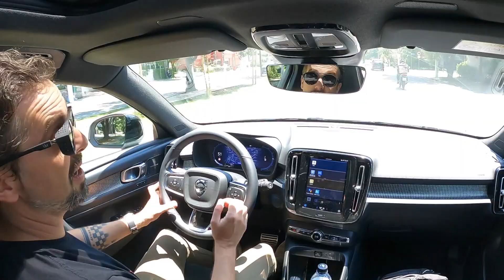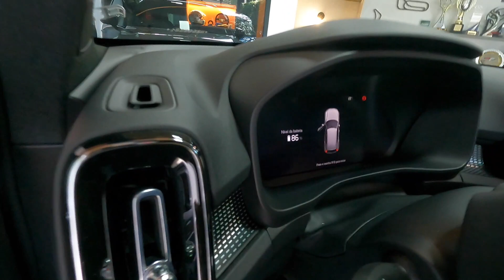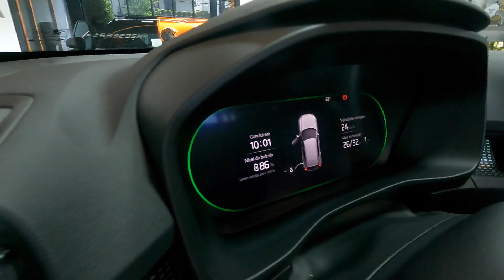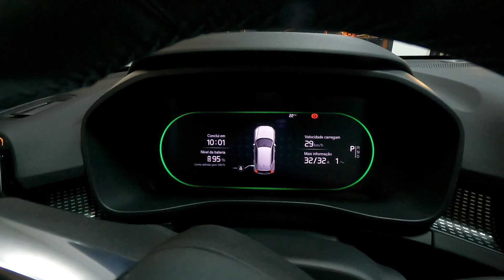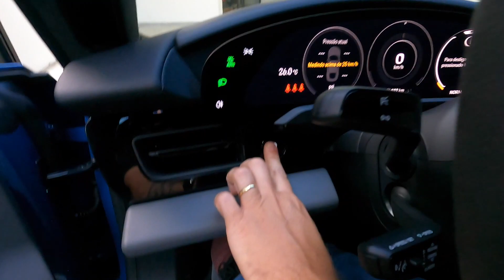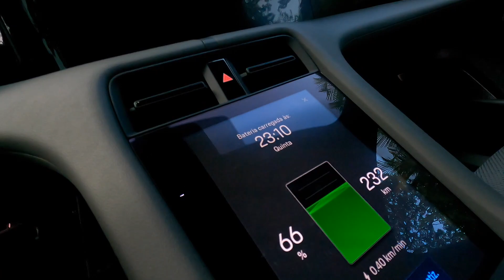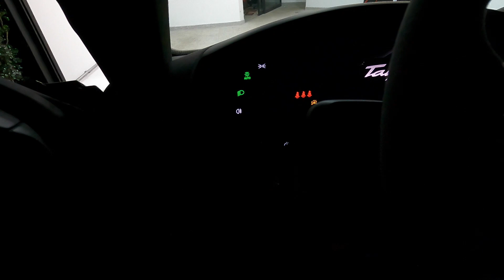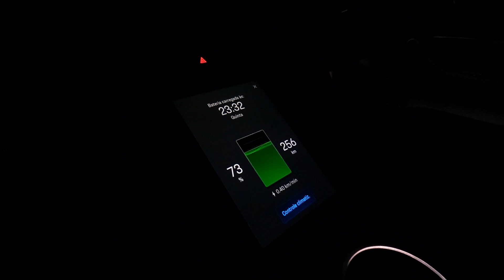Quem RECARREGA mais rápido? Volvo XC40 Pure Electric vs. Porsche Taycan Turbo S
Em 1h plugados na garagem aqui em casa , quem recupera mais kms de autonomia? @VolvoCarBrasil XC40 Pure Electric ou @PorscheBrasilOficial Taycan Turbo S?